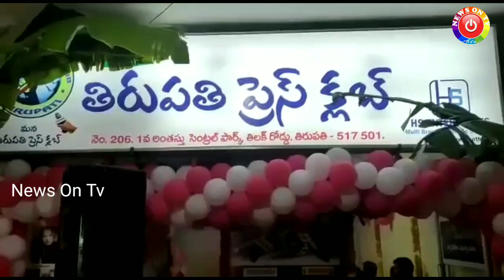మన తిరుపతి ప్రెస్ క్లబ్ ప్రారంభం | Mana Tirupati Press Club | News On Tv